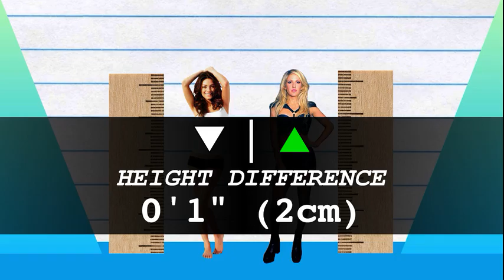How Much Taller? - Mila Kunis vs Ellie Goulding!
We compare Mila Kunis and Ellie Goulding in height, visually and with data, and reveal just how much the difference is between the actress and singer!